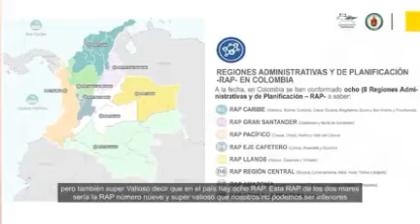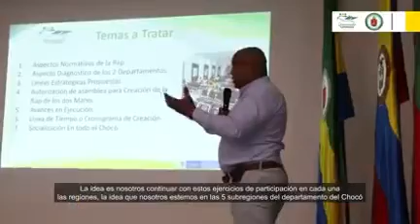IMPORTANCIA DE RAP DE LOS 2 MARES